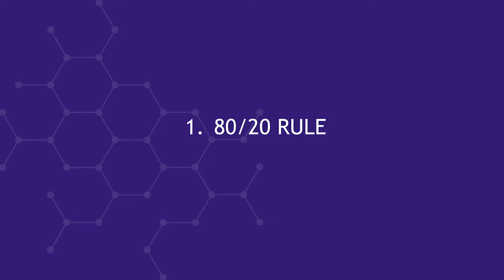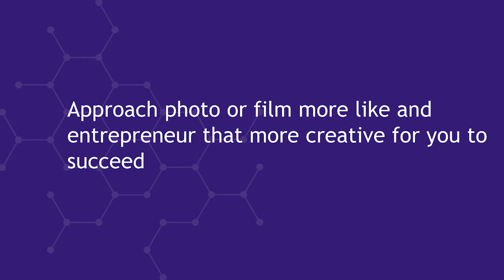The 80 - 20 Rule of Productivity as a Creative